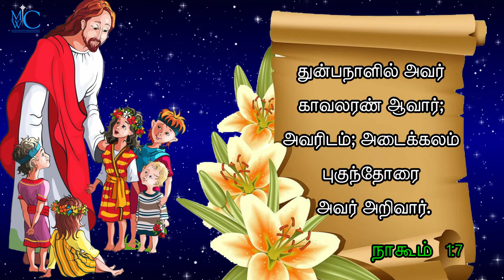the bible words